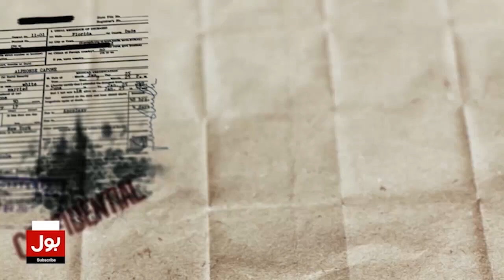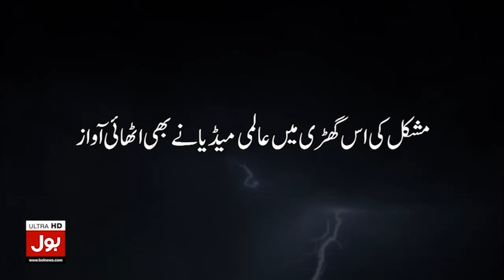DG ISPR Maj-Gen Ahmed Sharif Chaudhry Big Statement | Discuses Issue of LoC | Breaking News